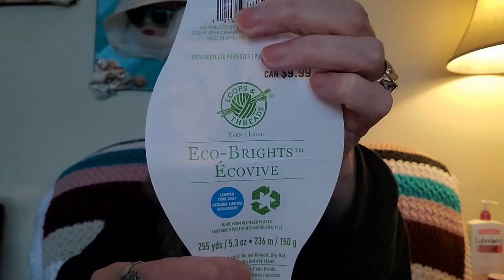Movie Marquee Blanket Challenge~ Jan, Week 1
Sandy Clark
                                           Nanaimo, BC
                                              V9R 6X6